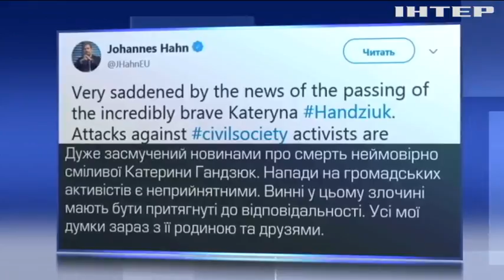У ЄС закликали покарати винних у смерті Катерини Гандзюк